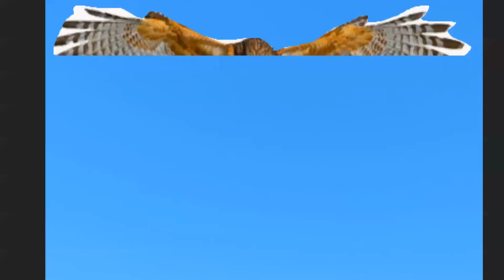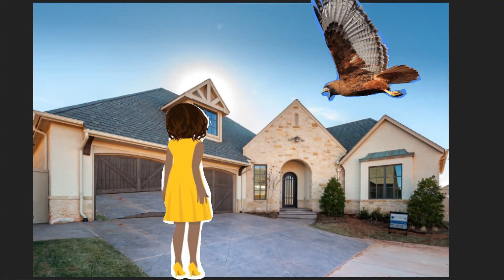Go Tell: Dream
This dream was  given on 8.24.22. I pray that it is a blessing as well as a word of warning for what to expect as the return of Jesus draws near. No matter what you see in the future. Put your trust in God alone. Repent for the kingdom of Heaven is near.